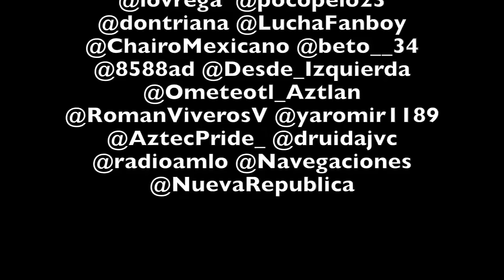Peña contra México: RESISTENCIA.